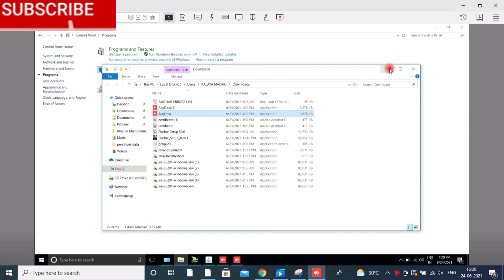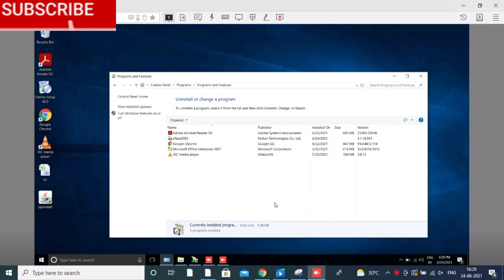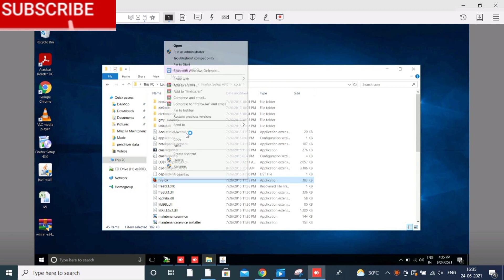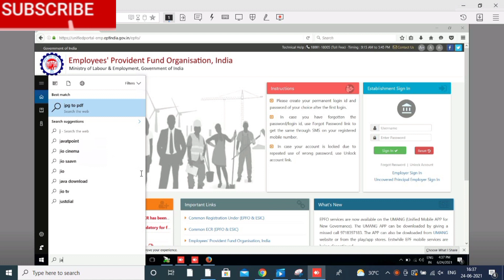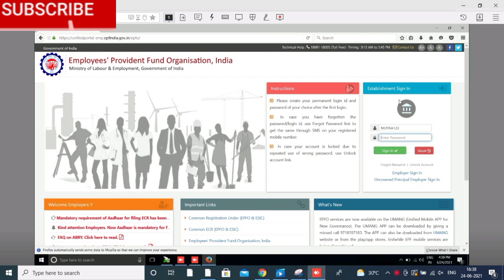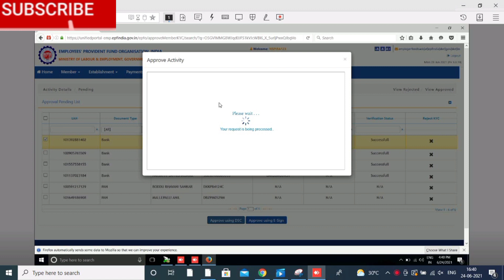Your current browser version no longer supports java error solved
epass digital signature installation,4 ( Digital Certificate) How To Digitally Sign a Document using DSC Digital Certificate,How to Install Digital Signature Driver for Login PostMetric Institute on Scholarship Portal,INSTALLATION OF DIGITAL SIGNATURE CERTIFICATE,Digital Signature Certificate (DSC) Installation | Watchdata ProxKey | Features Explained,How To Add Digital Signature in Browser, Internet Explorer,STEPS TO SOLVE THE PROCESS OF JAVA SOFTWARE ERROR WHILE SIGNING THE APPROVAL OF KYC WITH DSC IN EPFO WEBSITE.Digital Signature DSC approval on EPF Portal and PF DSC java errors Browser Not Support 2020,Installing and Enabling Java Plugin to Run Java Applets in Browser

Be it income tax returns , or be it company documents , one can always digitally sign it using the digital certificates ...we have already seen how we can apply for it ...but what it is like signing a document ...so , here we  see what digitally signing a actual document feels like